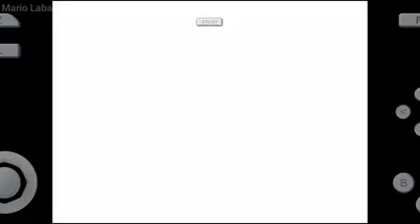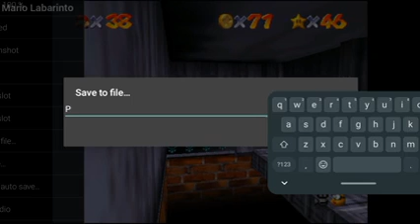Super Mario N64 | Super Mario Return To Haunted House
Super Mario Return To Haunted House